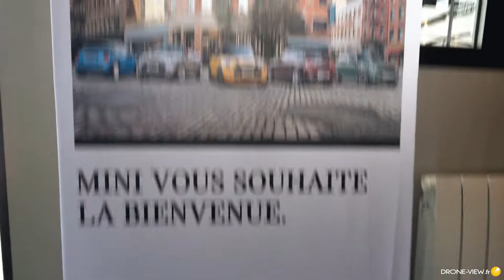MINI JCW DAYS